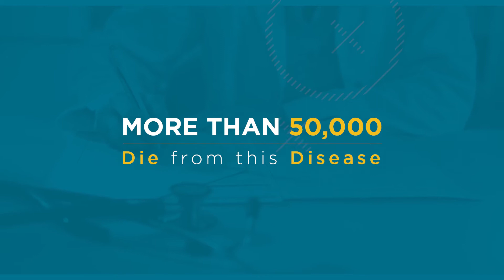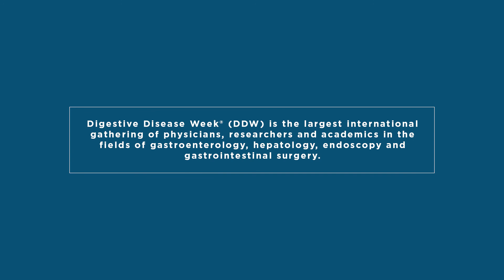Blue Dye Tablet Helps Identify Polyps During Colonoscopy